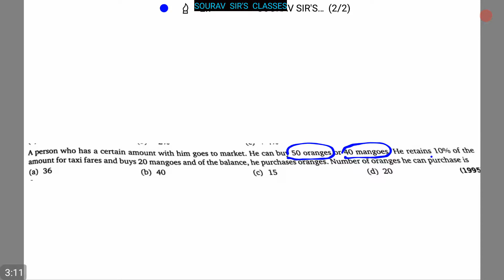QUANTITATIVE APTITUDE ISI ,DSE ,JNU ,IGIDR ,IIT JEE ,GATE ,MIT ,NPTEL ,BANK ,SSC ,UPSC ,NDA,CAT